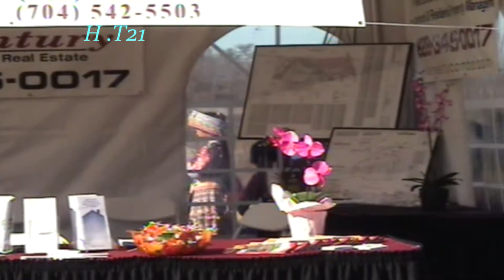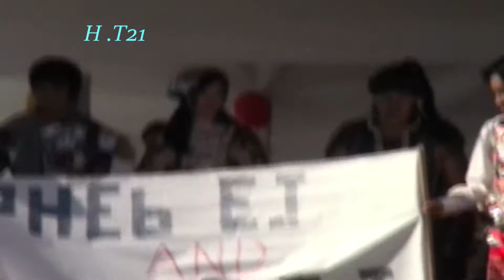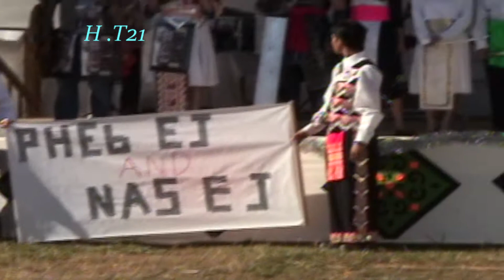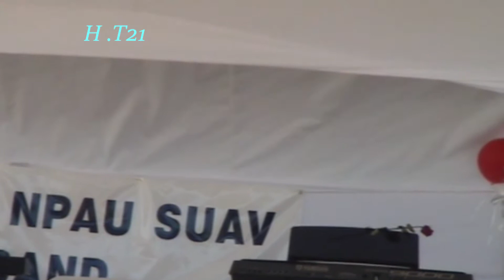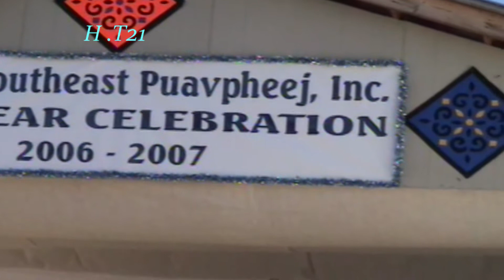Hmoob NC noj peb caug 2006